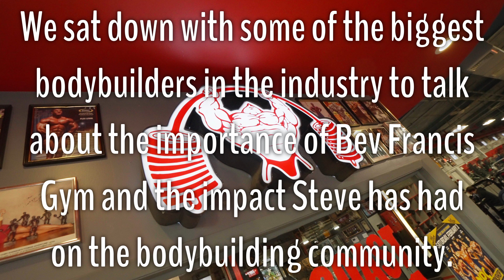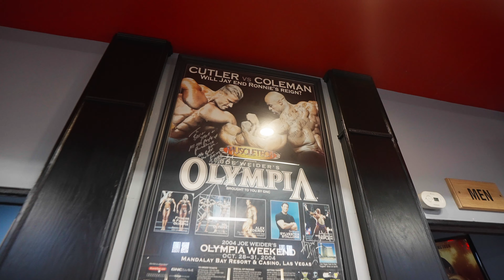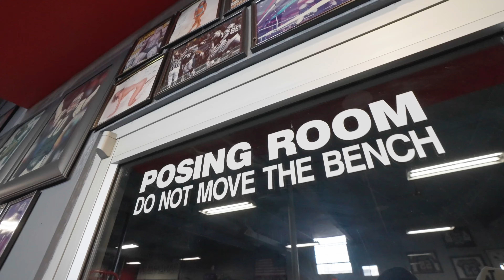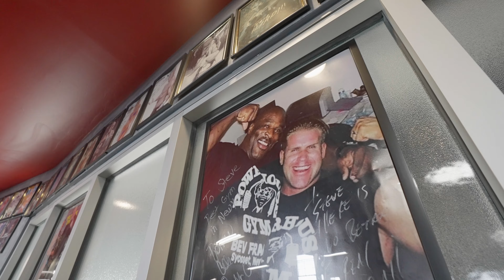Fitseekers: Frank Sepe & Zack Zeigler Highlight Bev Francis Powerhouse "The East Coast Mecca"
Join us on a captivating journey through the legendary Bev Francis Powerhouse Gym, often referred to as the "east coast mecca." Explore over 30k square feet of state-of-the-art equipment, carefully curated to provide the ultimate fitness experience. Gain insights from esteemed IFBB fitness professionals , including Olympia President Dan Solomon, as they unveil the unparalleled uniqueness of this remarkable establishment. Discover why this gym is an absolute must for professional athletes, competitive bodybuilders, and fitness enthusiasts alike. Join Frank Sepe and Zack Zeigler as they take you on an exclusive tour alongside owner Steve Weinberger, showcasing every corner of this extraordinary facility.